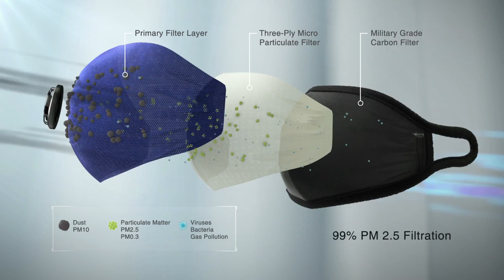Dettol SiTiSHIELD Air Pollution Mask - Commuter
Air pollution can reduce your capacity by 1/2 a lung. Don’t let it choke your lungs.
Dettol SiTiSHIELD N99 military grade mask filters 99% PM 2.5 particles and is washable too.
It's time to ShieldYourLungs with Dettol SiTiSHIELD. Ab hogi Har Saans Swachh!